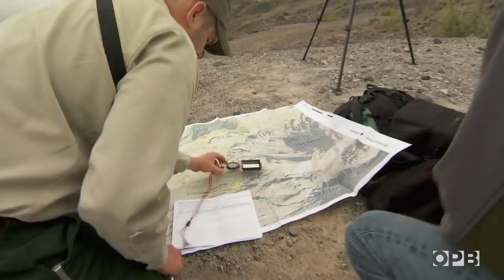Mountain Goats Return To Mount St. Helens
Prior to the eruption of Mount St. Helens, few people realized there were mountain goats living in the area. While that population was likely wiped out by the blast, anecdotal sightings of these high-climbing, sure-footed mammals began to crop up in the 1990s. By 2014, Gifford Pinchot National Forest biologist Mitch Wainwright had launched the first official mountain goat survey and Cowlitz tribal members looked forward to a time when they could  collect and weave tufts of goat hair into ceremonial blankets. Originally broadcast in 2016.

OPB is revisiting decades of stories our reporters and producers captured while working with scientists, photographers, adventurers and explorers on the volcano since its eruption on May 18, 1980.